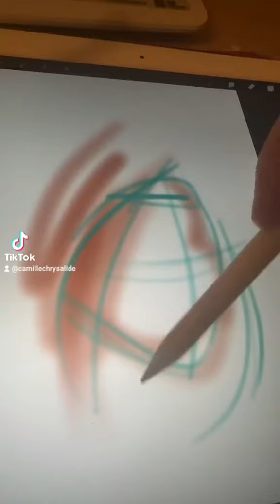La guerre ne fait pas de héros, seulement des morts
Je fais des tatouages, des blagues et pleins de trucs, on se retrouve sur les réseaux, tape simplement mon nom : Camille Chrysalide